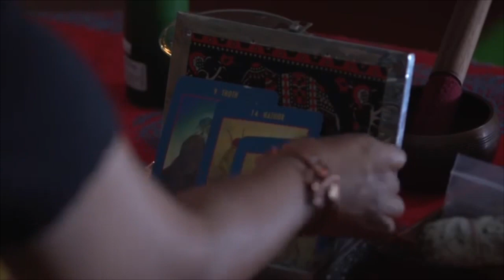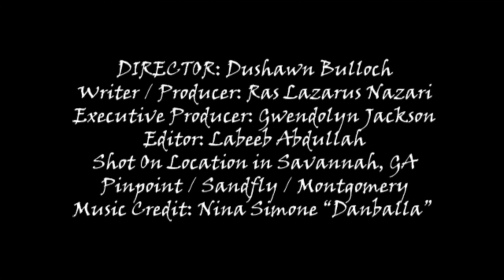The Black Rose of Kush-sizzle2